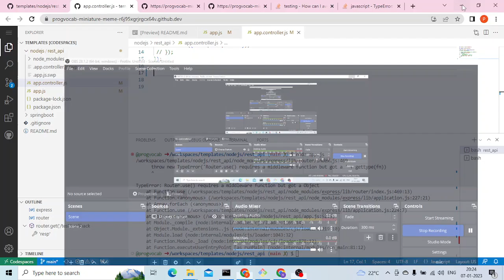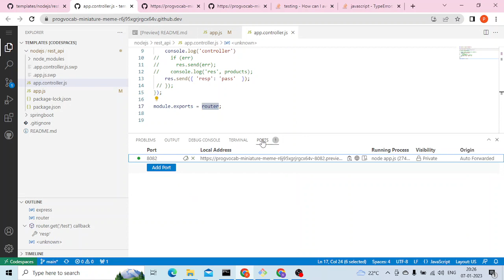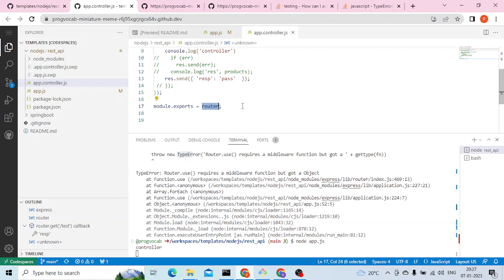TypeError: Router.use() requires a middleware function but got a Object